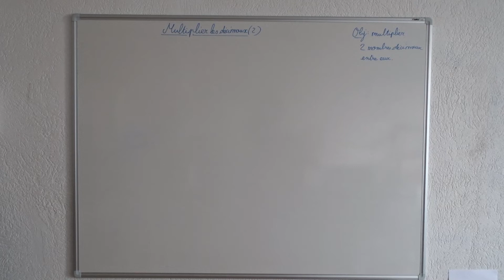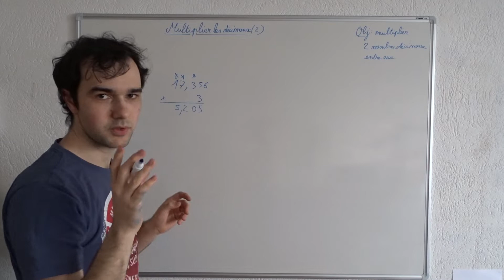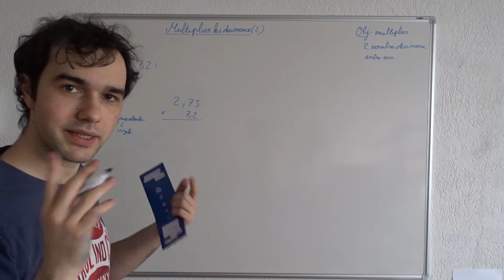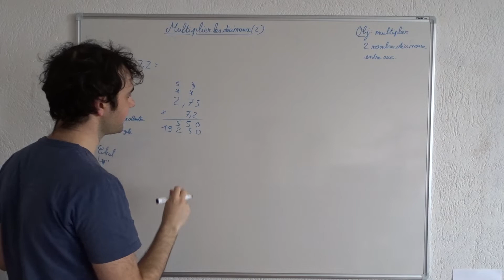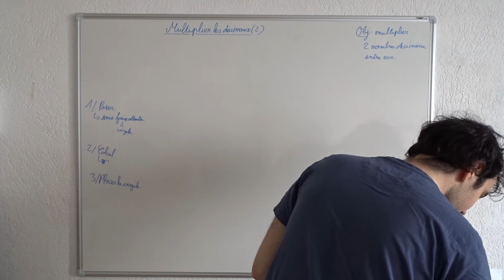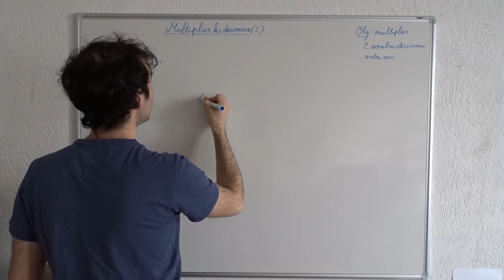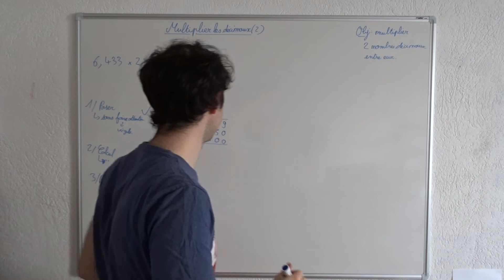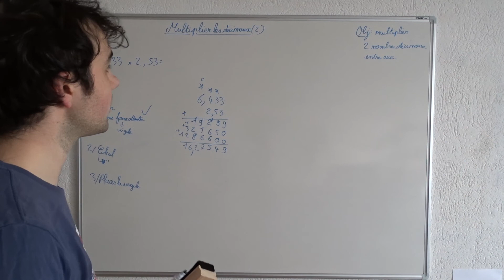Mardi 19 mai partie 6 Multiplier les décimaux 2 partie 1